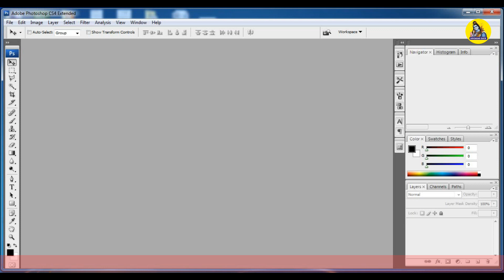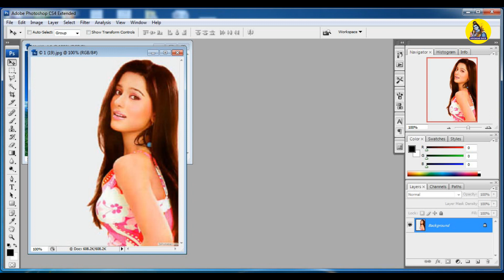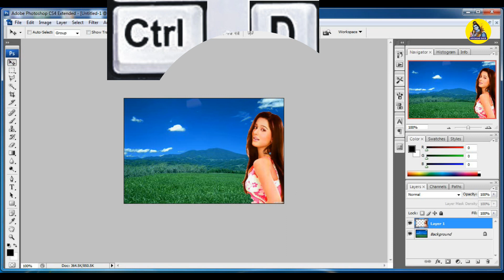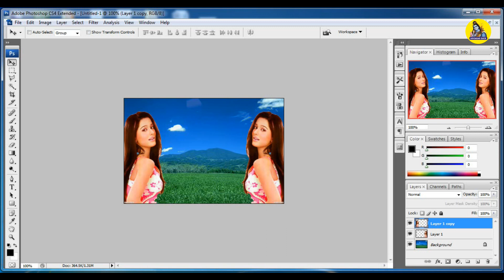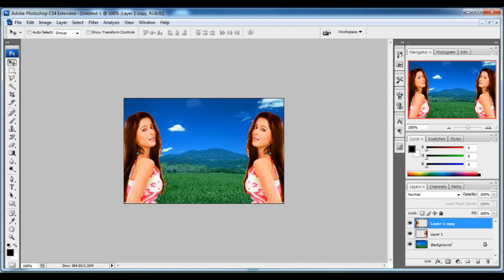Photo Mixiing Photoshop | Photoshop Tutorial For Beginners | Photoshop Tutorial 2023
About this Video ::

We will learn in this video about how to mix Photo with natural Background in Photoshop very easy method learn in just 4 Minutes Only in Gujarati Language.

photoshop editing
how to mix two photos in photoshop
how to combine multiple photos in photoshop
mixing photos in photoshop
how to mixing photos in photoshop cs4
learn photoshop
photoshop photo editing background change
how to change background in adobe photoshop
how change background in photoshop
how change background color in photoshop
how to change background color in photoshop cs6